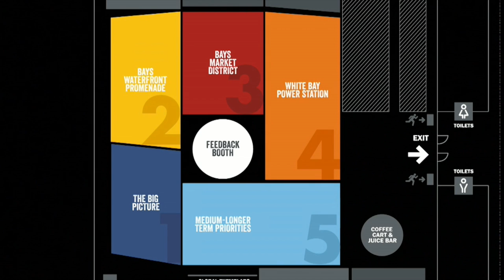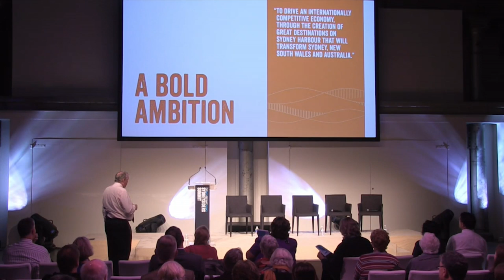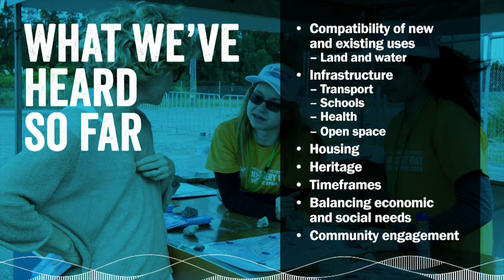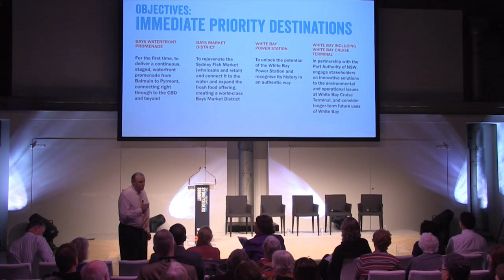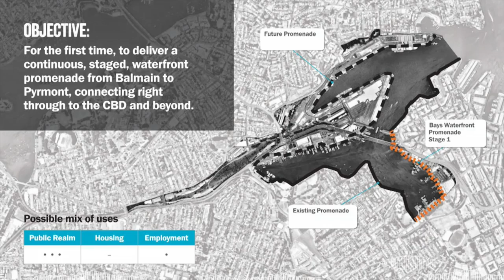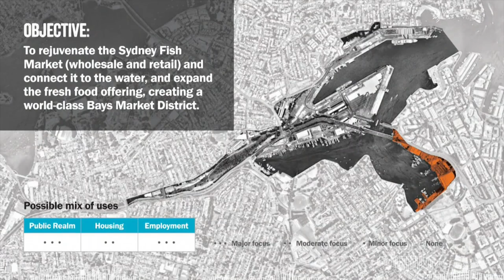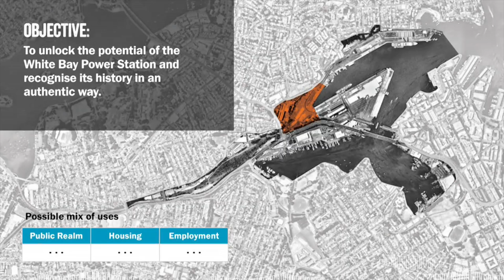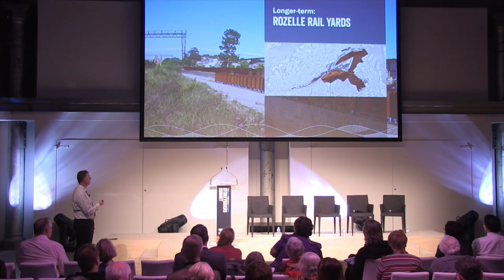Leadership Forum: Locality Stakeholders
15/5/2015 - Leadership Forum for Locality Stakeholders to present the possibilities to transform The Bays Precinct. Presented by Chief Executive of UrbanGrowth NSW, David Pitchford.